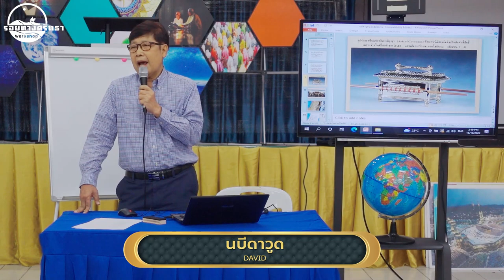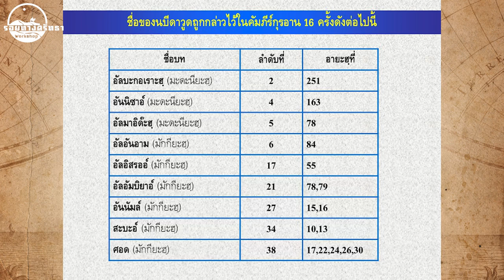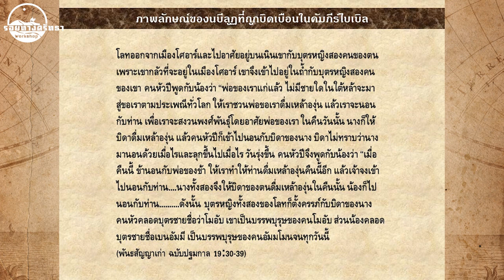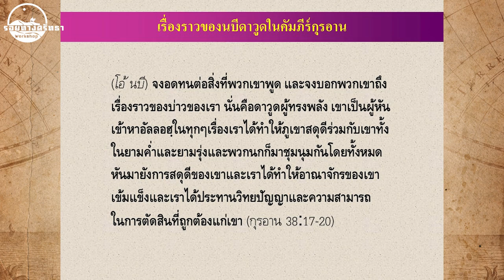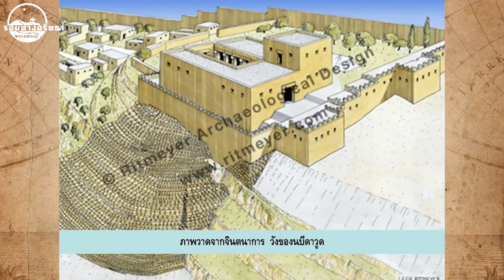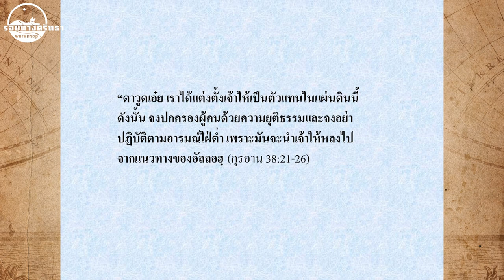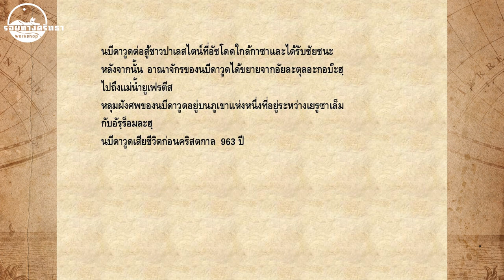ซีรีย์รอยทางศรัทธา | EP.12 นบีดาวูด David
ีนบีดาวูด ผู้เป็นกษัตริย์ของชาวอิสรออีล
ฐานะผู้ปกครองที่เที่ยงธรรม
ผู้เป็นทั้งกษัตริย์และนบีในเวลาเดียวกัน